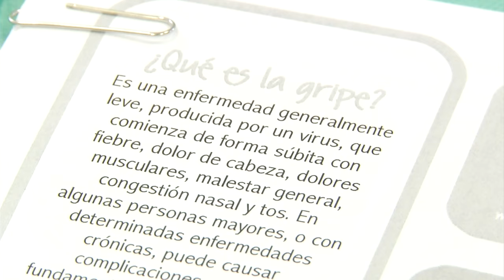Salud al día | Especial Día Mundial del Flamenco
“Salud al día” se suma a la celebración del Día Mundial del Flamenco, un arte muy andaluz que aporta salud y supone un ejercicio físico importante en el caso del baile. Para ello, el programa visita Jerez de la Frontera, en Cádiz, donde María José Franco, profesora de baile flamenco, nos habla de esta expresión artística, no exenta de lesiones.
Además, Roberto Sánchez Benítez entrevista al cantaor Israel Fernández, considerado el mejor cantaor flamenco de su generación.
El programa entrevista también, con motivo del Día Internacional de la Infancia, a Pilar Ramos quien ha participado en un estudio de UNICEF sobre la juventud en Andalucía.
Otros reportajes están dedicados a los alimentos de temporada y a algunos platos de la gastronomía de la Sierra de Cazorla, en Jaén.

Visita CanalSur Más para ver los programas completos.

Y tienes más noticias destacadas en la web de "Salud al día"